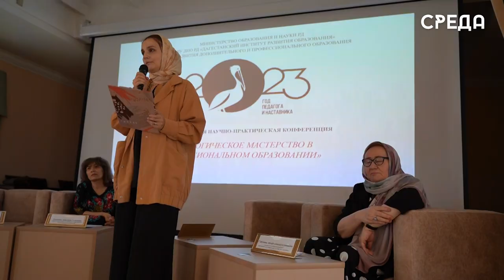Около 40 педагогов приняли участие в республиканской научно-практической конференции в ДИРО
30 мая на базе Дагестанского института развития образования состоялась региональная научно-практическая конференция «Педагогическое мастерство в профессиональном образовании». Участие в нем приняли 37 педагогических работников организации среднего профессионального образования республики.